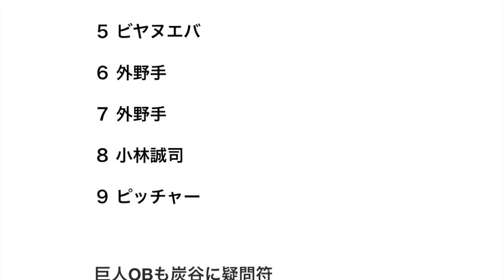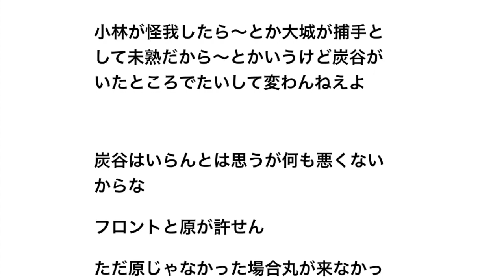巨人ファンが「内海ロス」…怒りの矛先はFA移籍した炭谷銀仁朗に…